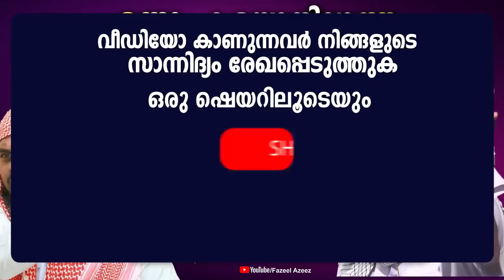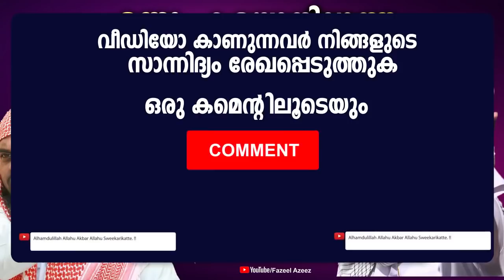ഒന്നും കളയാനില്ലാത്ത തകർപ്പൻ പ്രഭാഷണം│KUMMANAM NISAMUDHEEN AZHARI NEW ISLAMIC SPEECH 2019 LATEST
കുമ്മനം നിസാമുദ്ധീൻ അസ്ഹരി ഉസ്താദിന്റെ ഒരുപാട് ഇൽമ് നുകരാൻ കഴിയുന്ന പ്രഭാഷണം
Kummanam Nisamudheen Azhari AL Qasimi Latest New Islamic Speech In Malayalam 2019

All Visual Audio Rights To Peacemakers(Fazeel Azeez)

𝐀𝐛𝐨𝐮𝐭 𝐒𝐩𝐞𝐞𝐜𝐡
Onnum kalayaanillaattha thakarppan prabhaashanam
kummanam nisaamuddheen ashari usthaadinte orupaatu ilmu nukaraan kazhiyunna prabhaashanam